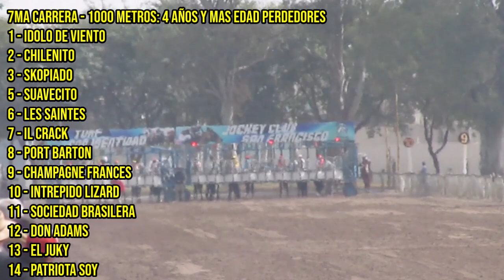REUNIÓN N° 7 HIPODROMO SAN FRANCISCO (12-08-2023)